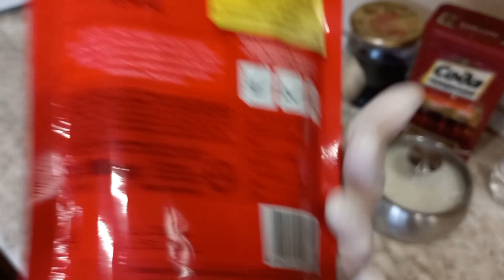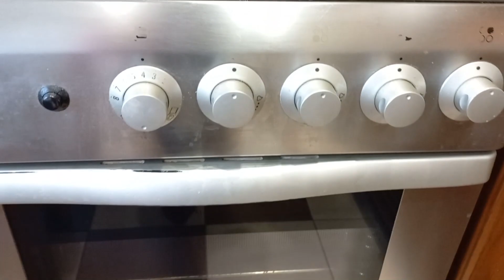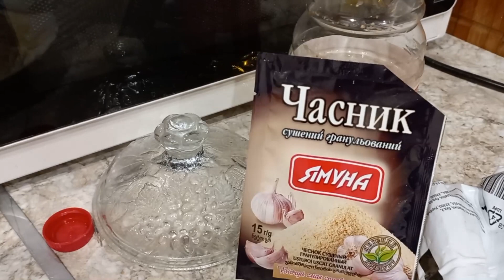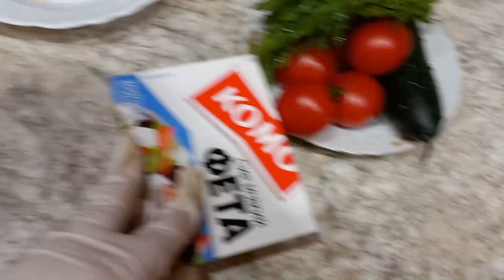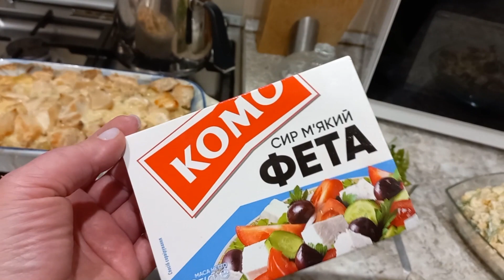Не замарачуюся, у мене все просто. Борщ, картопля СМАЧНА, салати з того, ЩО є. ПІНЧЕР! Домашній влог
Всім привіт з України 💙💛
Друзі, якщо вам сподобалося відео, ви можете допомогти каналу: поділіться цим відео із друзями у соціальних мережах. Оцініть відео 👍! Це приємно та важливо для розвитку каналу! НАПИСАТИ КОМЕНТАР чи хоча би смайлик. Вам не складно, а мені буде дуже приємно! ▶ Увімкніть дзвінок 🔔, щоб отримувати сповіщення про нові відео! Влоги щодня українською мовою.
Сподіваюсь на вашу підтримку україномовного контенту!